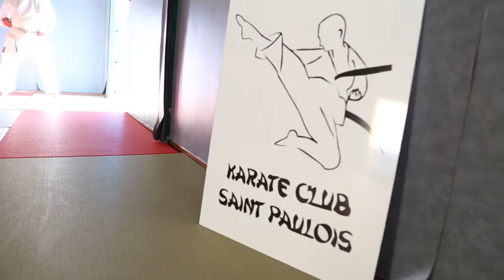Trophées des meilleur(e)s entraineurs/entraineuses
Révompense les entraineurs/entraineuses qui oeuvres depuis de nombreuses années à la réussite sportive des athlètes qui leur ont été confié ou les entraineurs/entraineuses ayant eu des résultats remarquables en 2015.

0:05 Laurent VITALIS
0:15 Nicolas GENS
0:25 Jean-Philippe HOAREAU
0:35 Ken WOLFF
01:00 Jean-Brice FANDIKANA
01:30 Jackson LABBE
01:40 Jean-Michel CAM
02:08 Jean-Maurice ROUDIC
02:35 Jimmy ALMEON